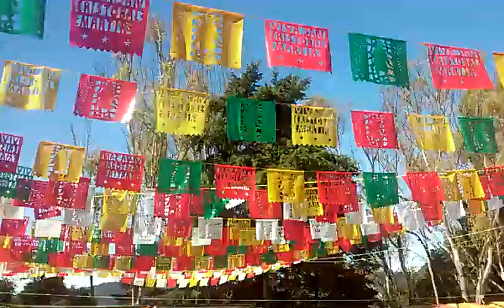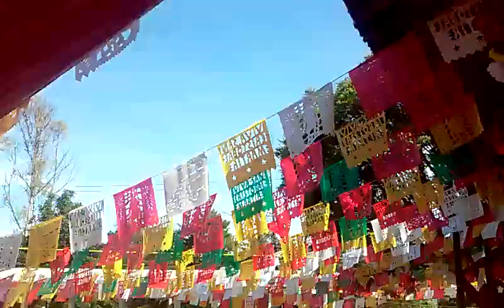Día del chofer en San Cristobal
Peregrinación de los choferes en el cerrito, visitando al santo patrono